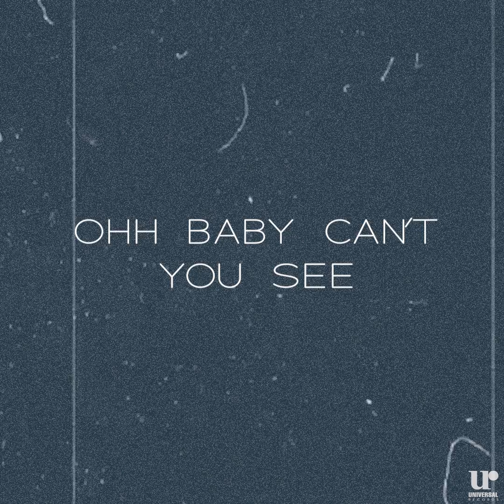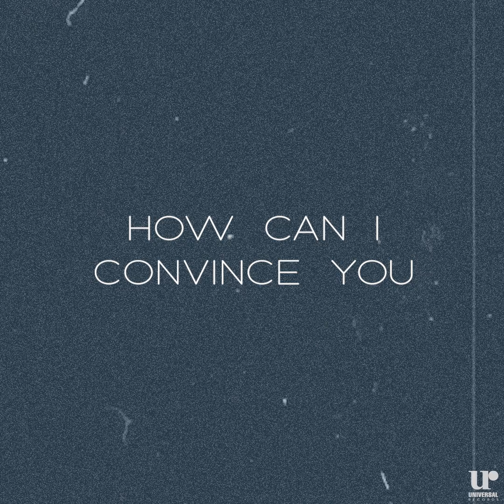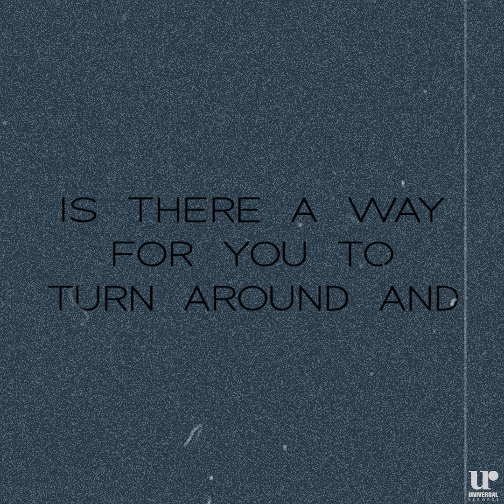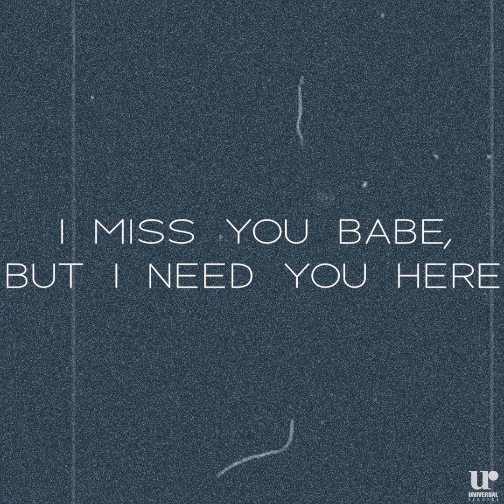Kurei feat. Elmo Magalona - Cold Summer Nights (Official Lyric Video)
Executive Producer: Universal Records
Concept/Direction: Mellan Bernardino
DOP/Colorist: Ysa Aranda
Lighting Director: Treb Mao
Producers: Cholo Sediaren, Patricia Jolyna Castañeda
Production Design: Beatrix Zaragoza
Art Department: Myke Francisco, Angelie Abad
BTS: Christine Guarina
Camera: Ramil Ronquillo
Production Assistants: Joanna Wynne Mendoza, Isabella Jean Castro, Rica Mae Soriene
Wardrobe: StyLIZed
Hair: Khrys Soriano
Make-up: Angela Laurel

Special Thanks to:
NDM Studios
Silvermoon Studio
LIM Productions
IM Rentals
Mr. Rams David
Jecker Juarez